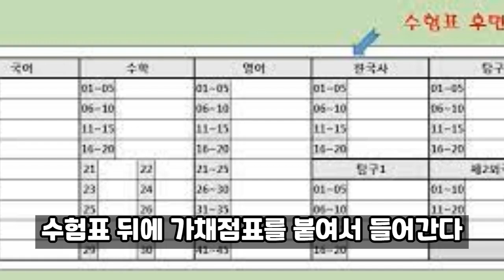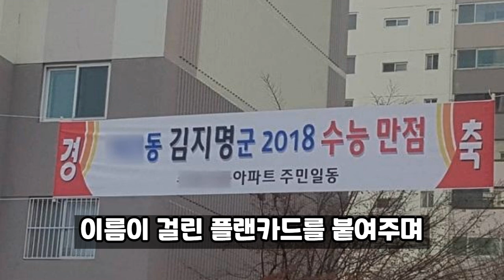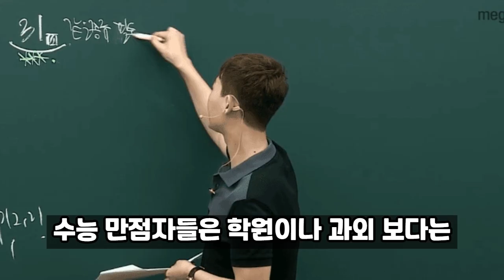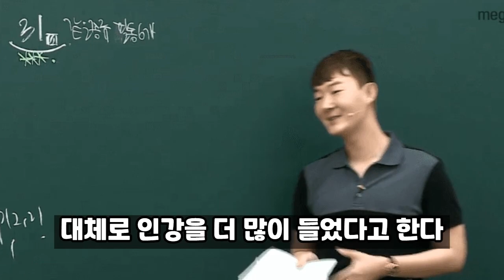수능 만점 받으면 생기는 일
수능 시뮬레이션
수능 asmr
수능 기적
수능 한국사
수능 채점
수능 20일 기적
수능 한국사 총정리
수능 영어
수능 가채점
수능 영어듣기
수능만점자
수능 만점
수능 만점자